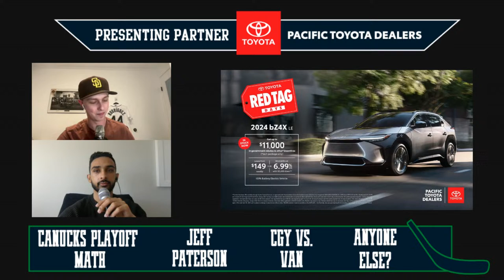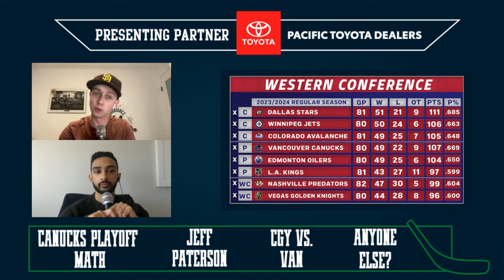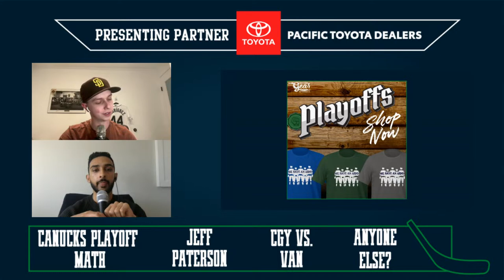Breaking down Canucks playoff math ft. Jeff Paterson | Apr 16, 2024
Is all this playoff math of different standings and tie-breaker rules hurting your brain? Are you confused about who the Canucks could play in Round 1? Have no fear, as Jeff Paterson is here to walk us through it all! Plus, we look ahead to the Canucks' final home game of the season versus the Calgary Flames.

Four Winds Brewing: Try the new Four Winds Light Lager today!

Thumbnail Photo Credit: USA Today Sports